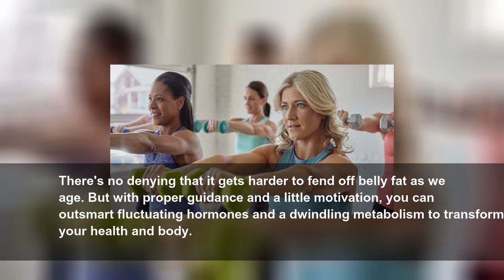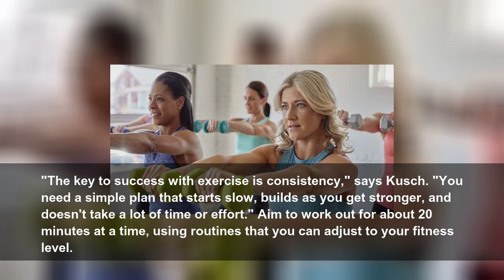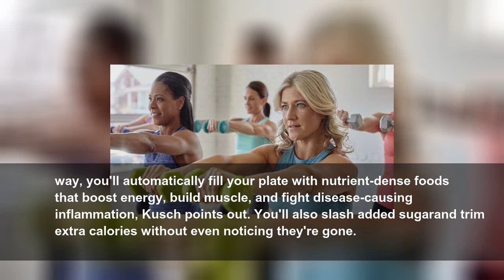Simple changes for belly fat loss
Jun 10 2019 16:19